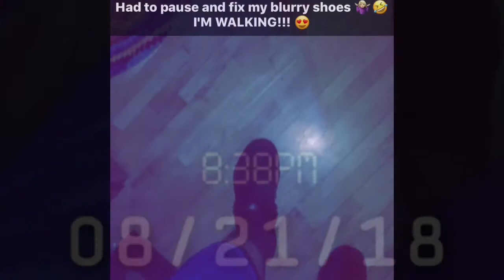Sam Price | Achilles Mountain Pt 1